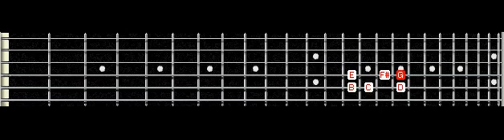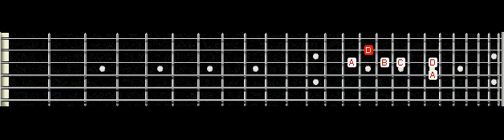Guitar Exercise - Hopscotch Method in G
Guitar exercise using Guitar Pro 5.2.

Hopscotch method:
1. Ionian Mode
2. Dorian Mode
3. Phyrgian Mode
4. Lydian Mode
5. Mixolydian Mode
6. Aeloian Mode
7. Locrian Mode
8. Ionian and Dorian Mode
9. Dorian and Phyrgian Mode
10. Phyrgian and Lydian Mode
11. Lydian and Mixolydian Mode
12. Mixolydian and Aeloian Mode
13. Aeloian and Locrian Mode
14. Locrian and Ionian Mode